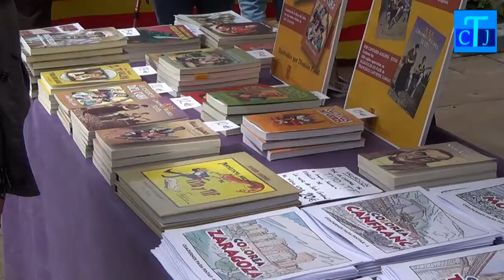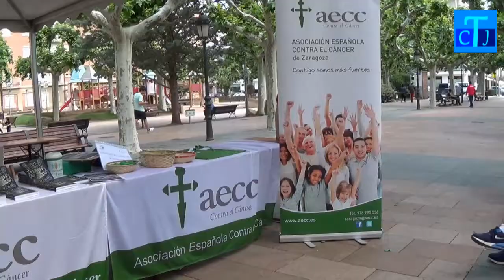AYUNTAMIENTO 05 06 2018 MARTES